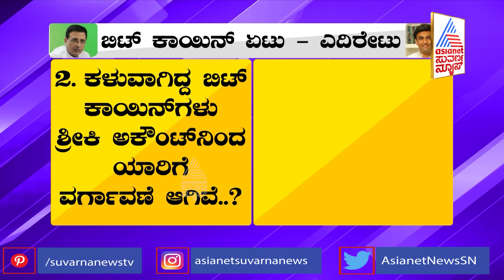ಬಿಟ್ ಕಾಯಿನ್ ಏಟು-ಎದಿರೇಟು; ಸುರ್ಜೆವಾಲಾ 6 ಪ್ರಶ್ನೆಗಳಿಗೆ ಡಾ. ಸುಧಾಕರ್ ಪ್ರತ್ಯುತ್ತರ !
Karnataka Bitcoin Scam; Dr K Sudhakar Hits Back At Randeep Surjewala